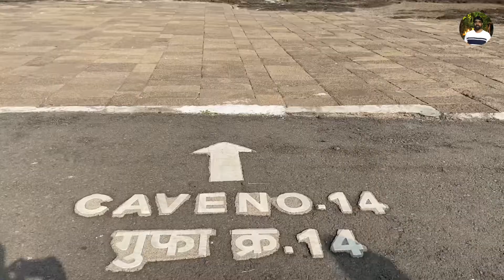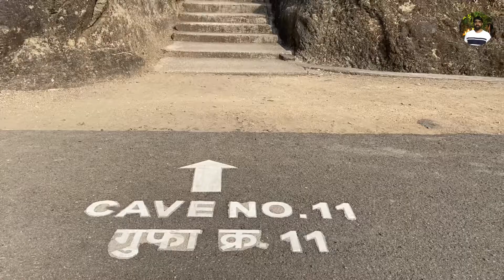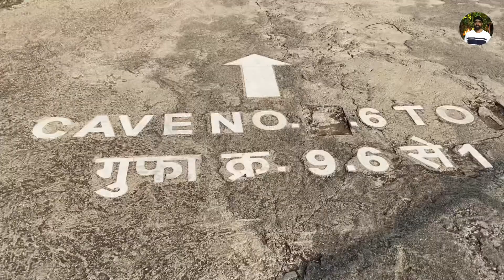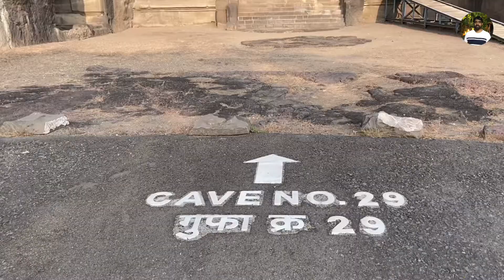Ellora Caves | Kailasa Temple | UNESCO World Heritage Site | Aurangabad